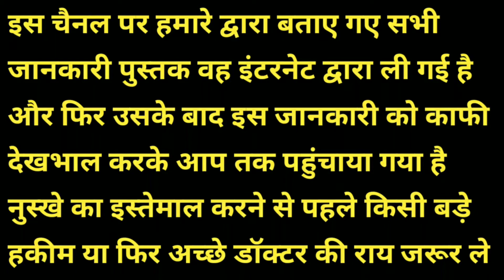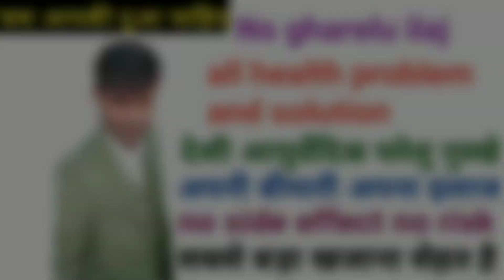Psali me Gas ka dard Pasli ke niche dard ka gharelu ilaj in Hindi । पसलियों का दर्द कैसे दूर करें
About this.

दोस्तों आज की है जानकारी आप सभी के लिए बहुत ही ज्यादा यूज़फुल होने वाली है क्योंकि आज की इसकी जानकारी के अंदर मैं आप सभी को बताने वाला हूं पसलियों में होने वाले दर्द के बारे में दोस्तों यह पसलियों का दर्द जो होता है यह बहुत ही ज्यादा गंभीर समस्या है और आज की इस जानकारी के अंदर मैंने आप सभी को एक बहुत ही अच्छा और बहुत ही आसान नुस्खा बताया है जिसका इस्तेमाल करके आप अपनी पसलियों का दर्द बहुत ही आसानी से समाप्त कर सकते हो पसली का दर्द दूर करने के लिए यह नुस्खा बहुत ही ज्यादा यूज़फुल है

Queries solved in this video:
1) Pasli ke niche dard ka gharelu ilaj in Hindi
2) Pasli me Dard ka gharelu ilaj in Hindi
3) Pasli ka dard ka upay
4) Pasli me Dard ki desi dawa
5) Psali me Gas ka dard
6) Pasli ka chalna
7) Pasli ka dard hona
8) Pasli ka dard
9) Pasli ka dard kaise theek Karen
10) पसलियों का दर्द कैसे दूर करें